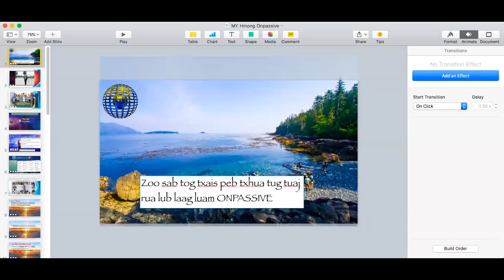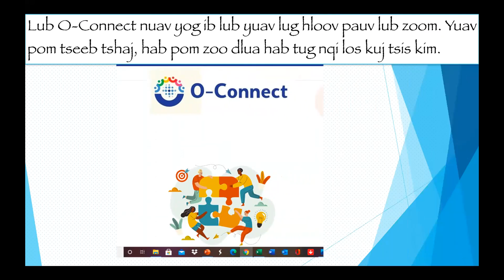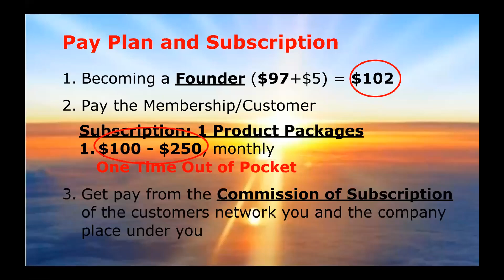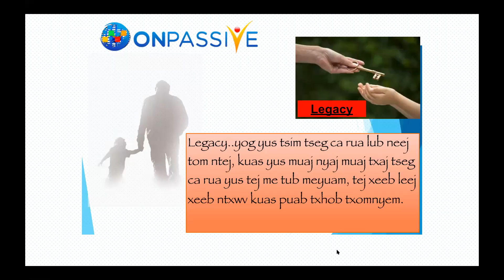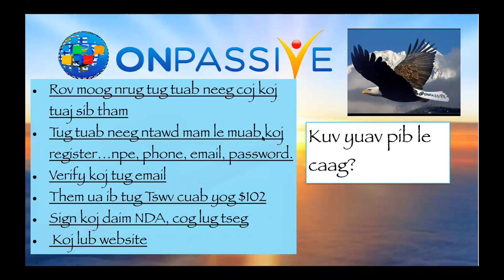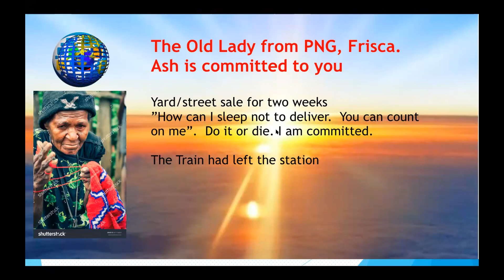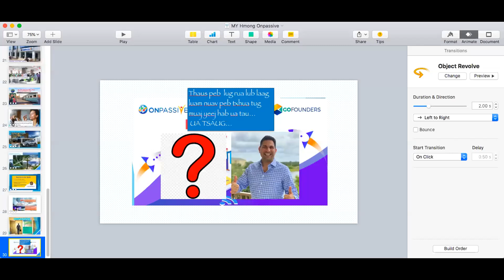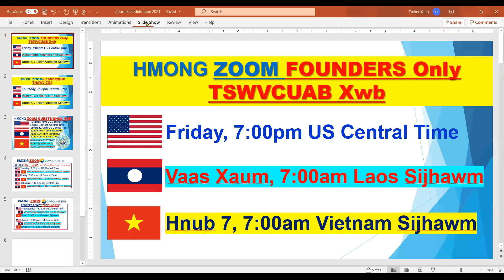Hmong Webinar It's Coming... 06 22 2021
Onpassive is an AI/IT Company to be opened to the world in more than 200 countries in 2021.  You are invited to join our webinar on Zoom for the following dates and time, US Central Time Zoom.

PUBLIC Zoom Webinar: Tuesday - 7pm, Friday - 7am, Saturday - 6pm
FOUNDERS ONLY Zoom Webinar: Sunday - 6pm
Please check your time zone if you are in a different countries and time zones.

For more information or to become a founder, contact the person who shared with you this video, or contact/text: , or email to

If you happened to find this video online by yourself, you may register here to become a founder member (I Want To Be A Founder)
After you signed in, you can login back to Gofounders.net with your email and password and pay the founder membership fee of $97 (plus $5 transaction fee).

GET IN NOW, FOUNDER POSITIONS ARE AVAILABLE FOR A LIMITED TIME ONLY
Next, login back to Gofunders.net and sign the NDA (None Disclosure Agreement).  You are now in… a founding member with Onpassive, with a Gofounders.net website with your name on it.  Congratulations!

Anyone can join Onpassive by become a founder, any country anywhere in the world for $97 (US Dollar).  But time is limited.  Join and learn the detail later.  100% Risk Free.

LUG MOOB
Yog koj txaus sab xaav lug ua ib tug tswvcuab nyob rua lub tuam txhaab Onpassive nuav, thov caw koj moog nrug tug tuabneeg kws qha qhov video nuav rua koj saib.  Moog ua nyob rua nwg qaab hab nwg yuav paab muab koj npe tso lug ua tswvcuab.

Koj koj xaav paub ntau ntxiv lossis tsi muaj leej twg qha koj txug lub tuam txhaab Onpassive nuav, caw koj tuaj koom peb kev sibthaam nyob rua huv Zoom le kws qha nyob huv qaab nuav, lossis sau email rua . Ua tsaug.